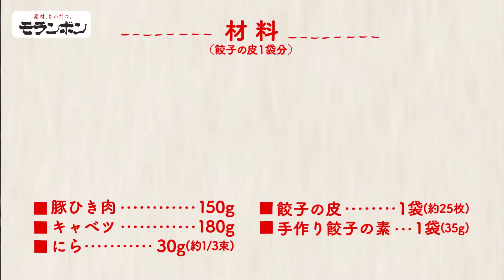手作り餃子の素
「手作り餃子の素」のご紹介です。

香味野菜【生姜、にんにく】と３つの旨み【鶏がらだし、蝦醤（シャージャン）、オイスターソース】を効かせたコクのある味わいの手作り餃子の素です。
肉と野菜に混ぜるだけで、本格的なおいしさが楽しめます。

■モランボンホームページ